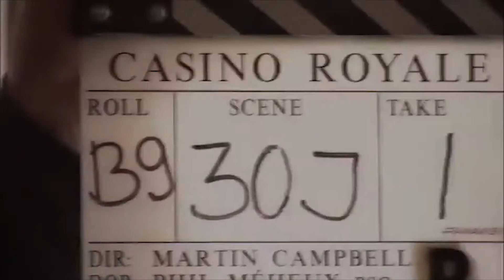Sebastien Foucan - Its all about the Journey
Follow your way.Always practice.Respect others in their practice.Be an inspiration for others.Be positive and look for positive environments.Respect your environment.Feel free to try other disciplines.Don't take it too seriously. The journey is more important than the goal.There is no good or bad, right or wrong, but what is important is what you learn from experiences through practice.Freerunning is not an elite discipline, but for people who love and continue to move.Channel your energy in a good way, a way to be better -Sebastien Foucan

A huge inspiration for so many people included myself.